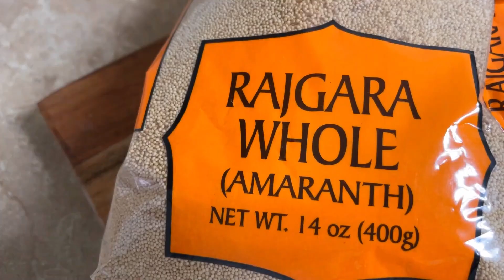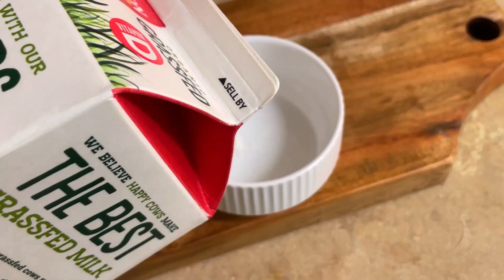शरीर में दर्द या कमजोरी है तो बनाये ये नाश्ता | Stop buying ultra processed and costly cereal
Cereal recipe
1 cup Oats
1 cup fox nuts
2 tbsp pumpkin seeds
2 tbsp sunflower seeds
1/4 coconut flakes
1 tsp cardamom powder
Milk for cereal